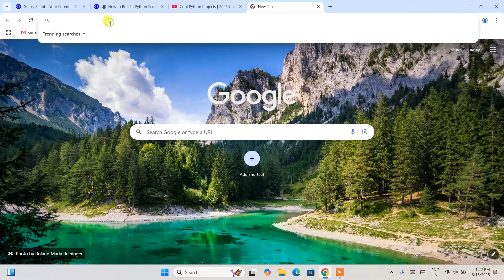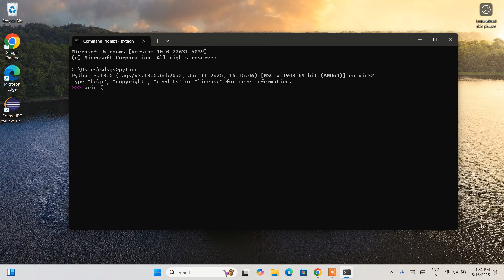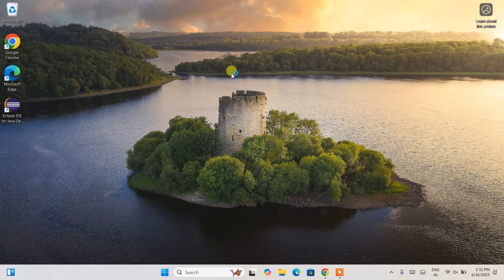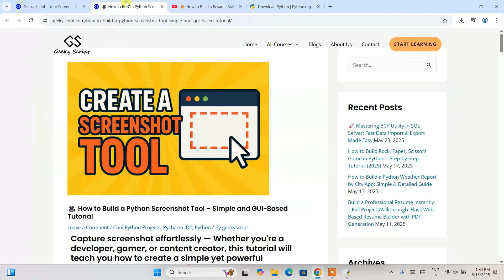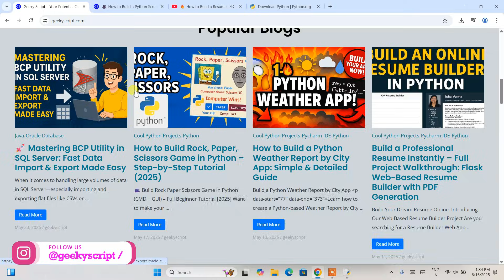How to Install Python 3.13.5 on Windows 10/11 [ 2025 Update ] Python Programming Tutorial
Hello Everyone! Today in this video, I will guide you on How to install Python 3.13.5 on Windows 10/11. Windows (64-bit) with demo HelloWorld Python Program | Complete Guide

Find the installation file and click on it to download. Here is this video, which shows how to download and install Python in Windows 11/10.